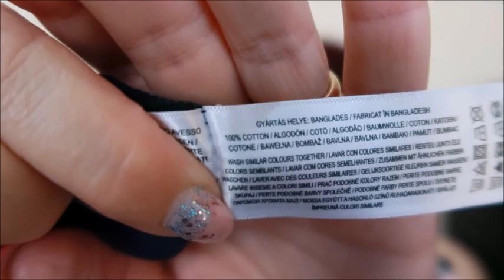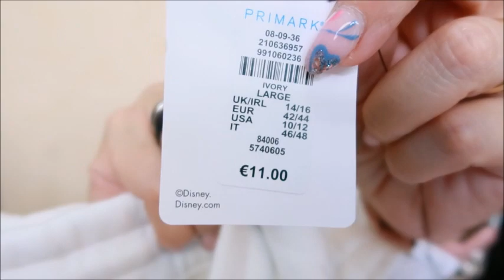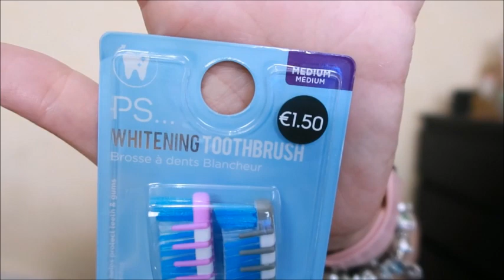ACQUISTI PRIMARK 💸ABBIGLIAMENTO 👗👚E ACCESSORI👟👜🧳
CIAO A TUTTI RAGAZZE E RAGAZZI OGGI VI PROPONGO UN VIDEO .acquisti ebbene si e da tanto che non ci vediamo e ho comprato qualcosina spero vi faccia piacere vedere cosa ho comprato

ti aspettiamo💋. !!!